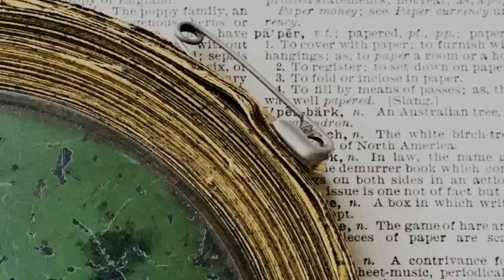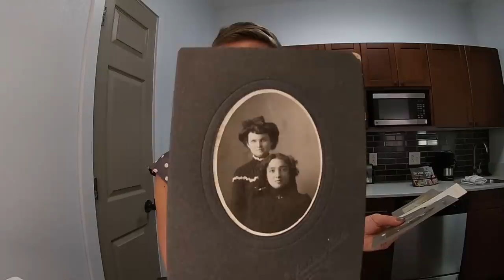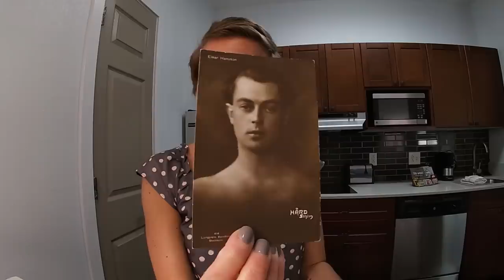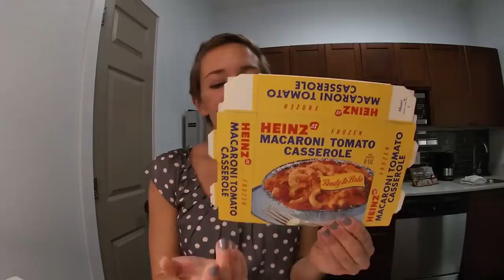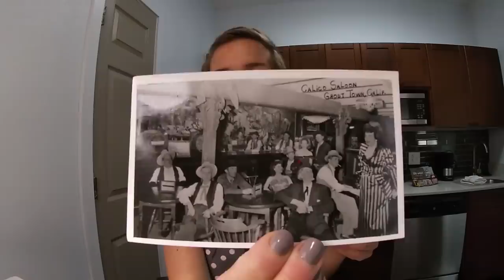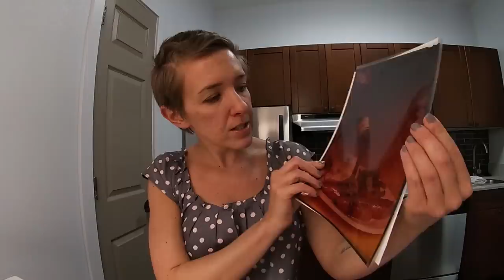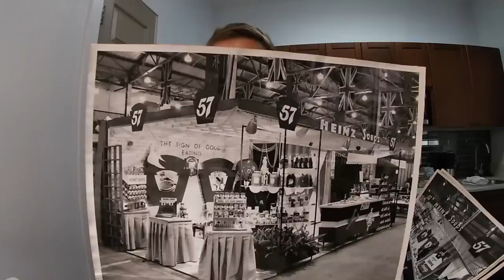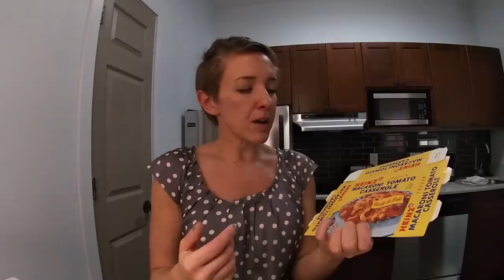Heinz 57 - Ephemera Mail Call Ep. 1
Paper & Moose received some mail! Join me as I open up some mail of the Heinz 57 variety.

Send Paper & Moose some mail!